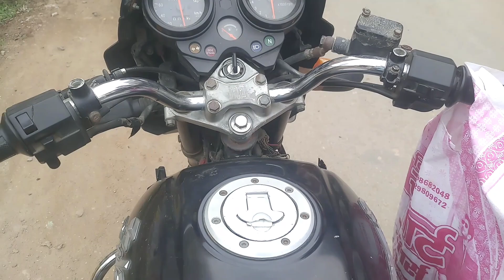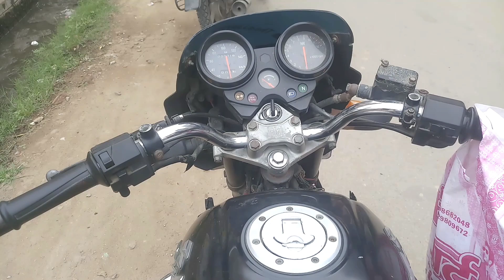Bhaiya ke uper surprise gift prank kar Diya 😂|| The Ajju vlog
prank,hindi prank
surprise
surprise gift for amit
amit surprise gift
pranks in india
pranks,best pranks in india
best prank in india
golden bhaiya prank
car prank
prank video
prank on amit
worst birthday gifts prank rimorav vlogs
family pranks,apple iphone pro max gift frank
prank on parents
birthday gift
amit par kiya 24 hours prank
surprise amit bhai in dulhan getup
crazy prank
surprising brother with gift